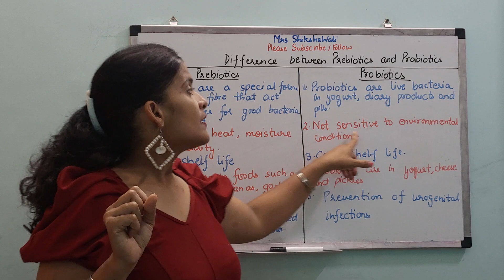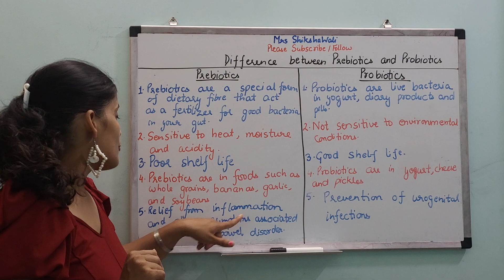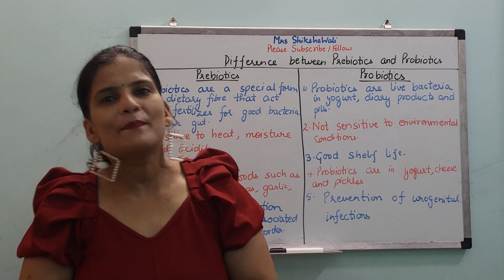What is Prebiotic and Probiotic|Difference between Prebiotic and Probiotic|Sources